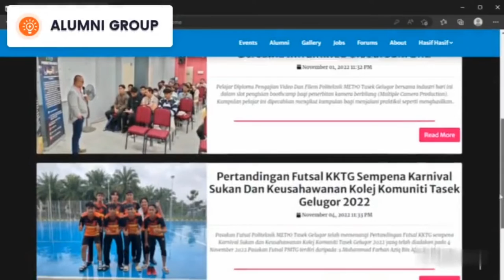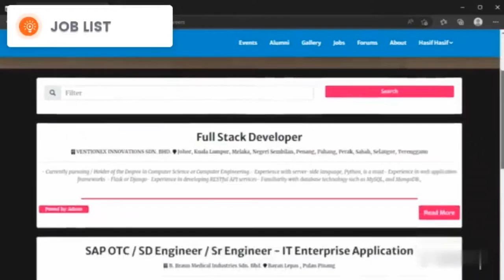TRAILER | ALUMNI & BUDDIES WEBSITE 2022